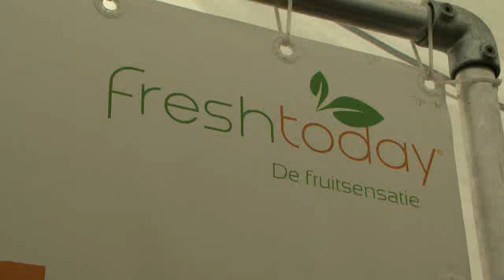FBK Games Promo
Promo film van de FBK Games in Hengelo, dit jaar op zondag 27 mei 2012.